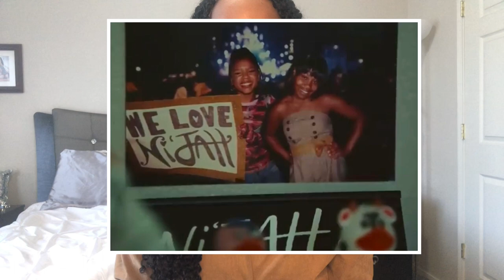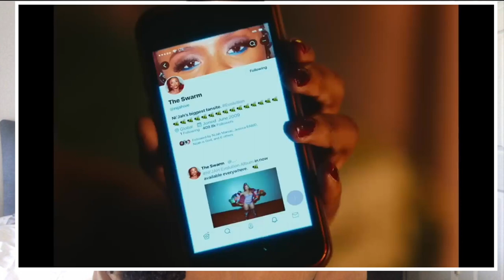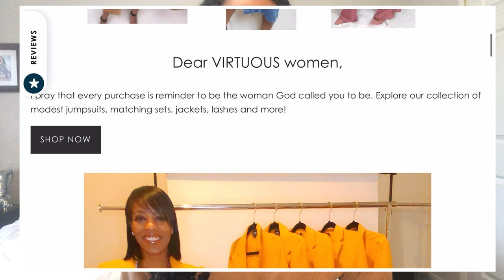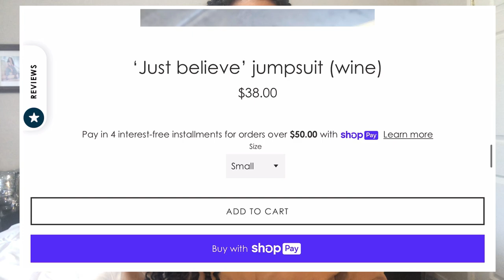New Beyoncé series exposes the hive | Swarm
I just about fell out when Prime Video dropped a trailer Feb. 24 for Swarm, a series about a young woman whose obsession with a pop star takes a dark turn. The series features Beyoncé's protégé, Chloe Bailey, and has several references to Beyoncé's fanbase, the "beyhive."

A B O U T   T H I S   P O S T

M E N T I O N E D   I N   V I D E O